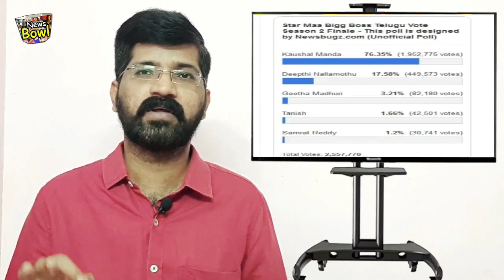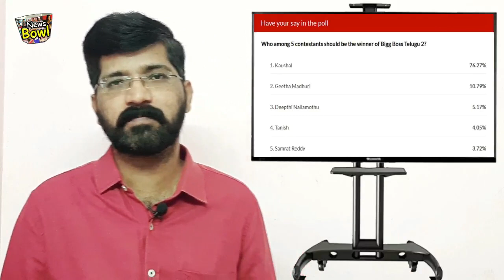bigg boss best winner | bigg boss 5 telugu | bigg boss winners | news bowl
Following video audio content making entertainment purposes only. only. Not offense anyone